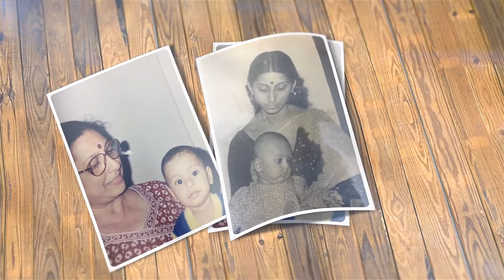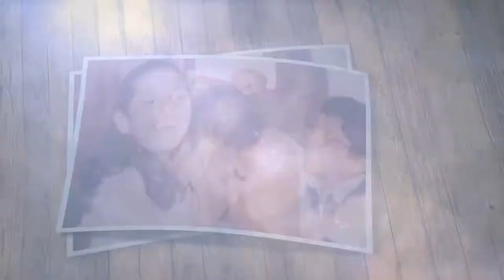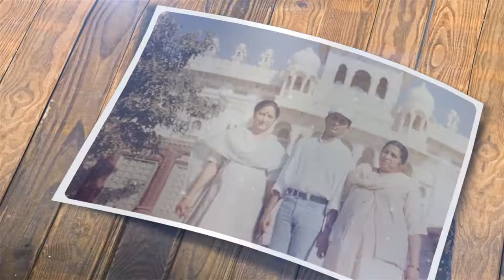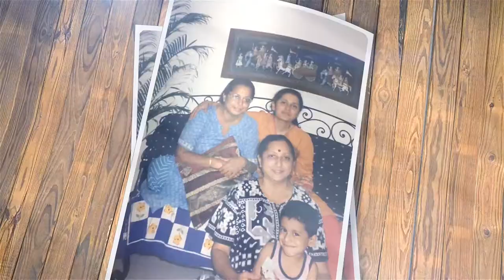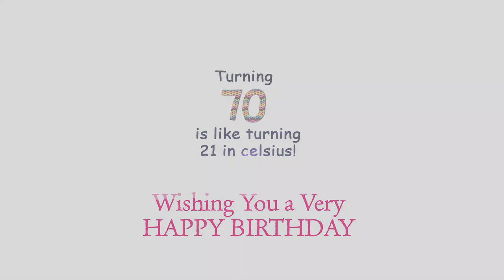Vidya Maushi's 70th Birthday